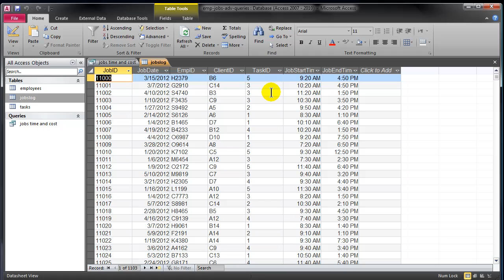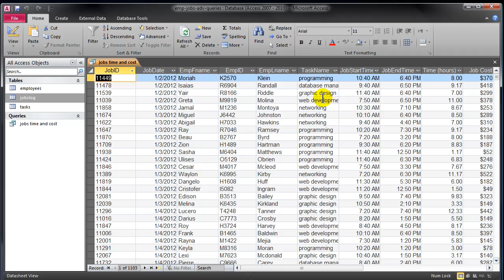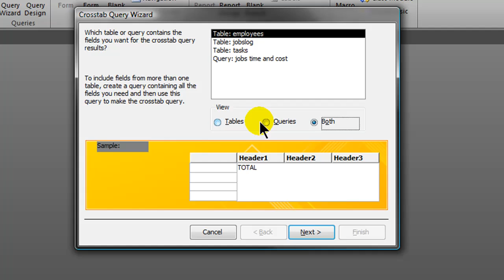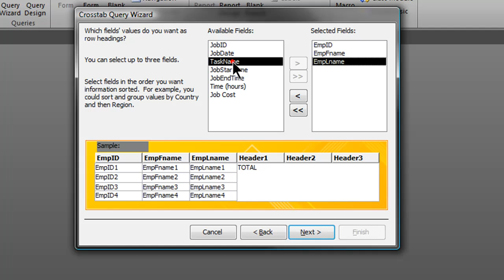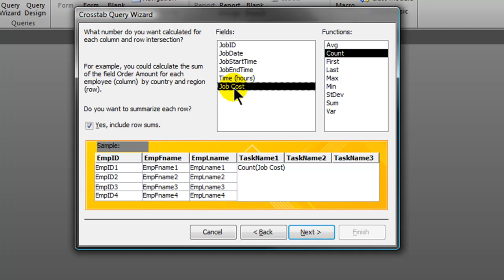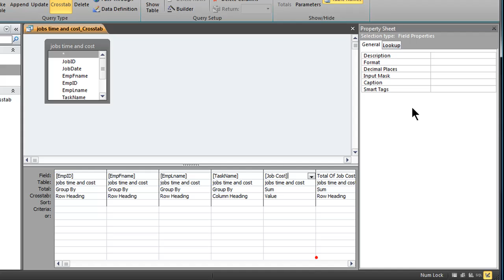Create a Crosstab Query in Access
Create a crosstab query in Access to analyze numerical data by multiple categories. This example looks at total billable work performed by employees for several different types of work performed.